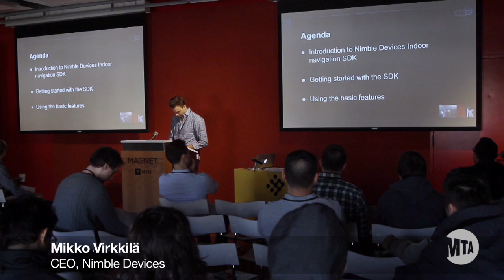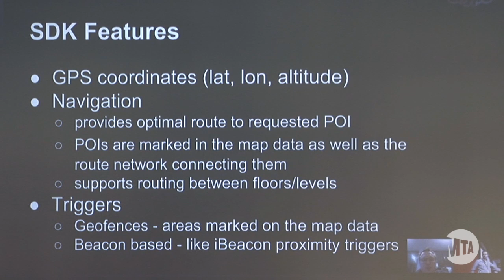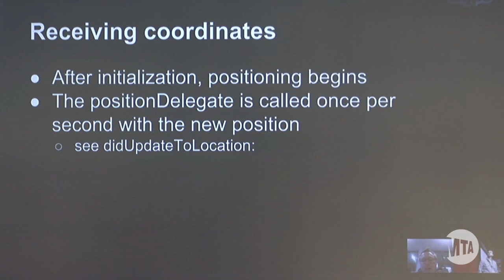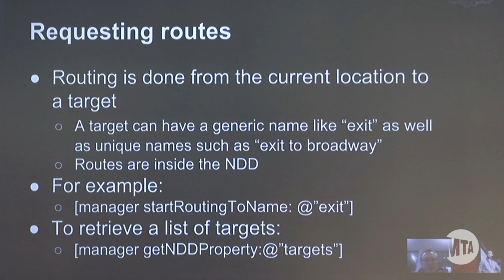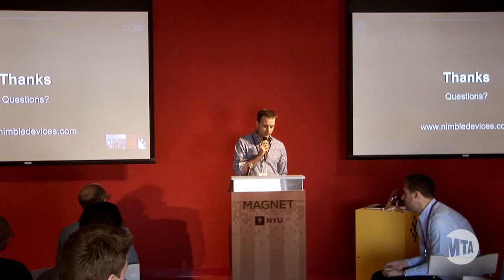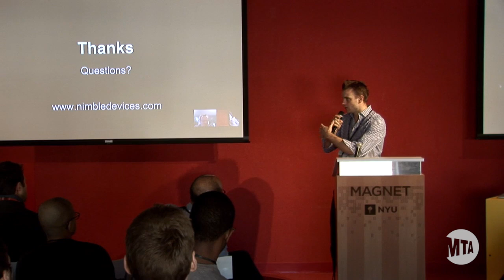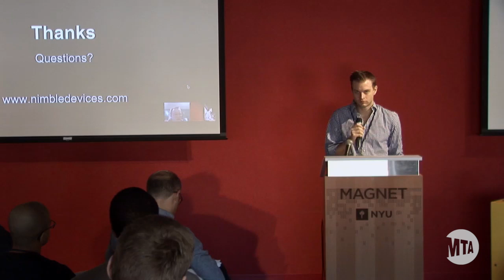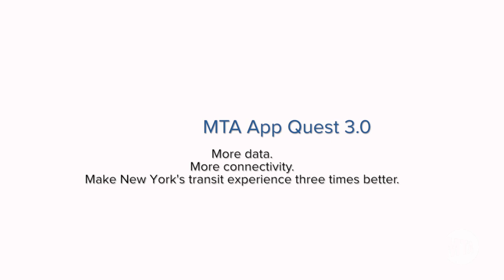MTA App Quest 3.0 Developer Day - Beacon Pilot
Learn about the Beacon Pilot from Transit Wireless. Submit your transit app by February 3, 2015.